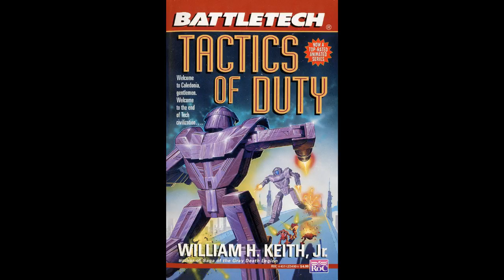Battletech - Tactics of Duty - Part 12/31